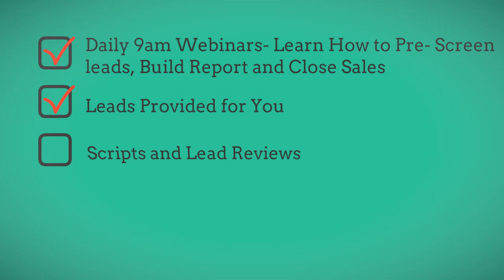$25/month Marketing Package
Lease Option - Wholesaling - Foreclosures - Real Estate Coaching - Marketing